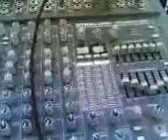1 temmuz 2007 ahmet özdemir halhal 2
1 temmuz 2007 ahmet özdemir halhal 2